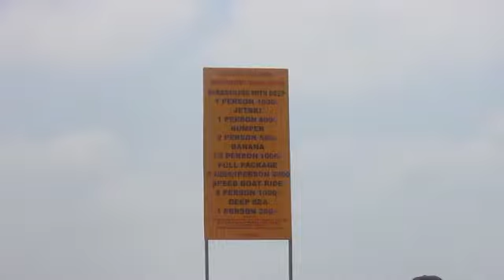How to trevel Goa | Goa kaise jaye | गोवा कैसे जाये | My first vlog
How to trevel Goa | Goa kaise jaye | गोवा कैसे जाये |

Goa Tourist Places | Goa Tour Plan & Goa Tour Budget | Goa Travel Guide

aaj ki is video me maine apko ye bataya hai ki aap goa saste me kaise ja sakte hai kaise ghum sakte hai ummid hai video apko pasand aaya hoga

Your Query--:
arambol
arambol beach goa
foreigners beach in goa
foreigners in goa
goa foreigners
arambol beach
arambol goa
foreigner in goa
foreigner in india
foreigner indian train journey
foreigners beach
goa arambol beach
aoa beaches foreianers
trevel
गोवा कैसे जाये
Nomadic satna
goa
goa 2021
goa beach
arambol beach
Beat beach in goa
russian in goa
delhi to goa
mumbai to goa
cost in goa
goa night life
goa in lockdown
is cafe goa
goa letest vlog
goa 2021
goa 2020
place to see in goa